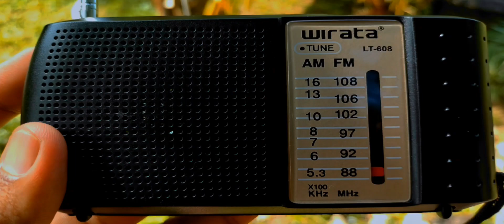14/12/2022 [Semi-Local DX] RTM Traxx FM FM 88.5 MHz Reception in Langkawi, Kedah 🇲🇾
• Radio Station : RTM Traxx FM (Radio Malaysia Traxx FM)
• Frequency : FM 88.5 MHz
• Power : 0.1 kW
• Transmitter Site : Bukit Genting, Balik Pulau, Southwest Penang Island District, Penang State, Malaysia 🇲🇾
• Receiving Site : Penempatan Kampung Kok Mukim Ayer Hangat, Langkawi Island, Kedah State, Malaysia 🇲🇾
• Grid Location : NJ96uj
• Distance : 132 KM
• Language : English
• Date : 14 December 2022
• Date Local : 14 December 2022
• Antenna : Telescopic + Earbuds Wire
• Receiver : WIRATA LT-608 (Analog)
• Propagation : NONE